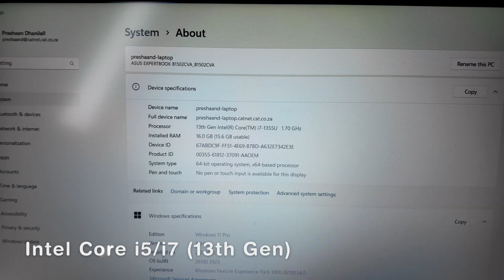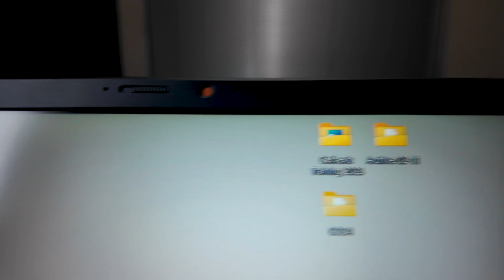Meet Preshaan's new 9-5 Work horse | Asus Expertbook B1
Welcome to Tech Scene ZA, today Preshaan introduces you to his new 9-5 Work Laptop the Asus Expertbook B1.

Time Stamps
TBC